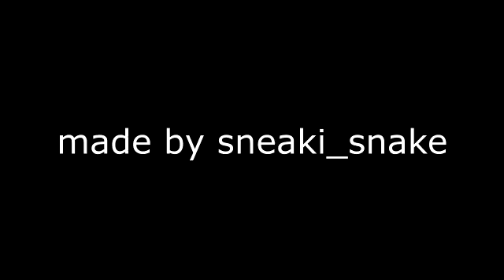Trump, a Soviet Spy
Comrade Trump. Our Working Class Hero.